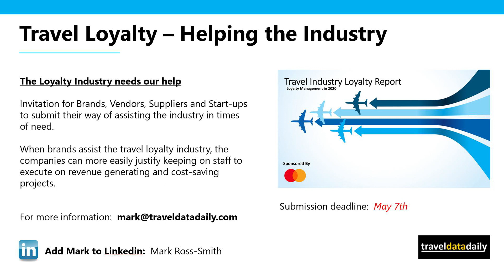Episode 5 - Loyalty Leader Insights "Reinventing Loyalty Programs"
⬇️Click SHOW MORE ⬇️
The Loyalty Summit “Where Loyalty Leaders Meet”

Episode #5 Loyalty Summit Presents The Webcast Series: “Loyalty Leader Insights”

For an overview, please visit Travel Data Daily:
Leadership Interview: Reinventing Loyalty Programs

REGISTER TODAY
Tune into upcoming Loyalty Leaders Insights Webcast series by registering for free at the Loyalty Summit Webcast page.

Loyalty Summit brings together high-powered industry executives and influential loyalty leaders from around the globe to network and discuss ideas, strategies, solutions and opportunities.

Episode #5
“Loyalty Leader Insights”
Tuesday 28th of April 2020
"Reinventing Loyalty Programs"

🎙A Fireside Chat With:
✅ David Canty Partner, New World Loyalty & Former VP Global Loyalty, IHG
✅ Phil Gunter, Founder & Partner - New World Loyalty

For more insight, please be sure to visit our media partner
Travel Data Daily
"Leading travel content on airlines, hotels, loyalty programs, big data and thought leadership from industry experts."